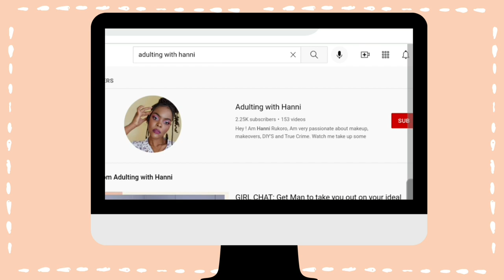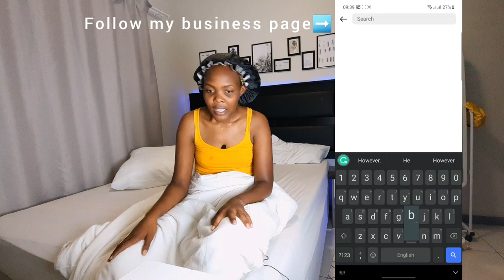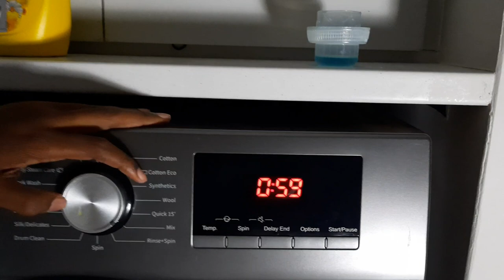6am Morning Routine | Working 8 to 5 morning routine| Wakeup and Workout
Hey 🐇!
Tested Waking up at 6am for a day and might just test waking up at 5am for a week, since I was so productive 😜.